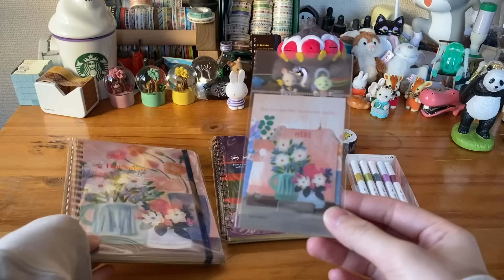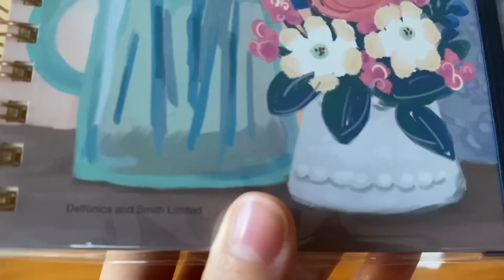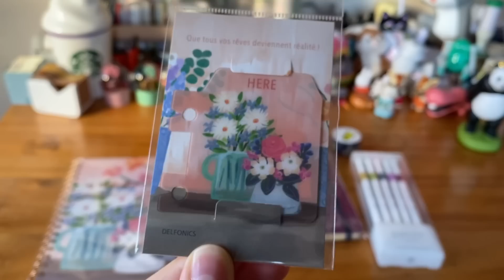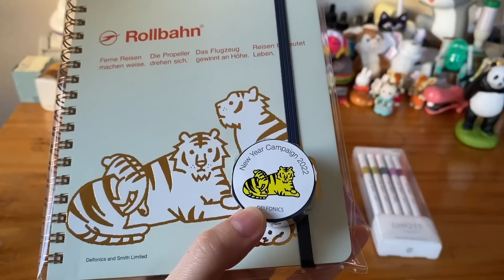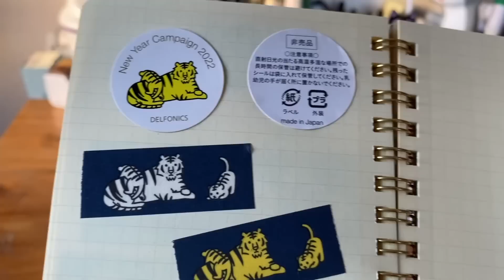直営店限定のレアリゼロルバーンを見ていこう🙌💐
朝イチで買ってきました🙌